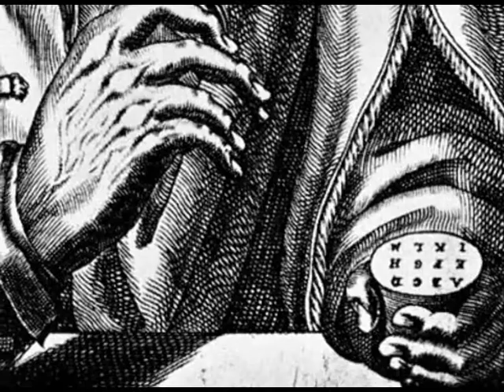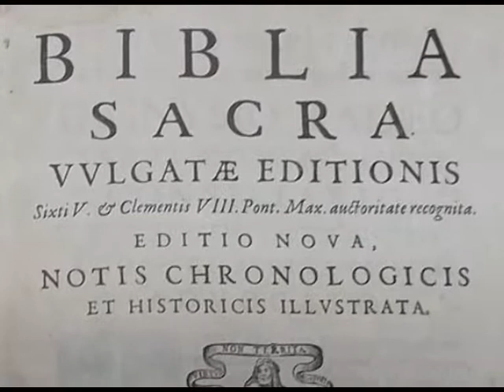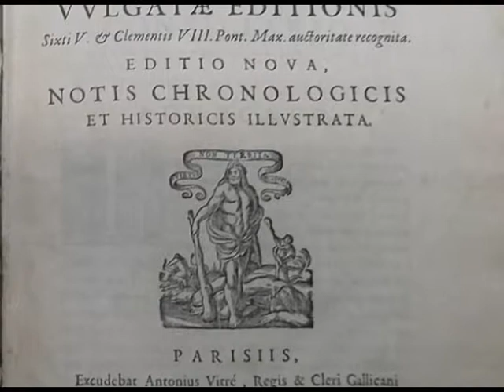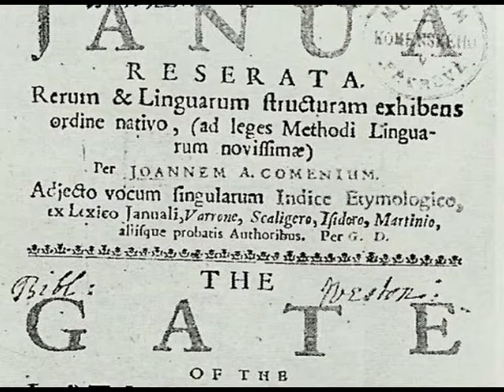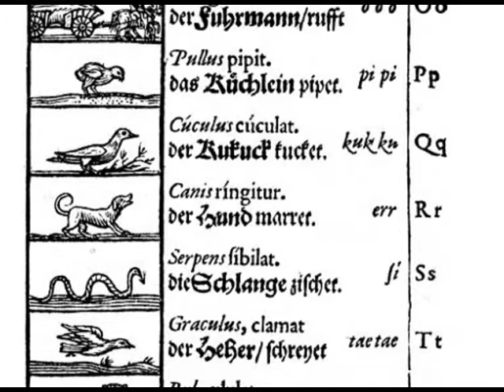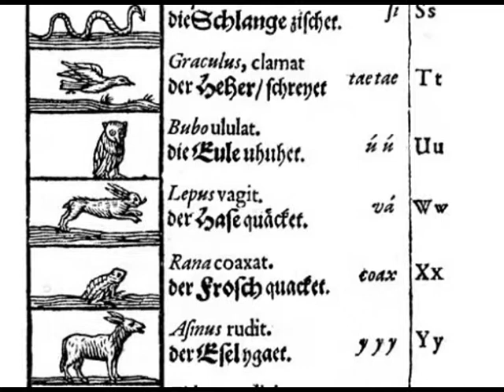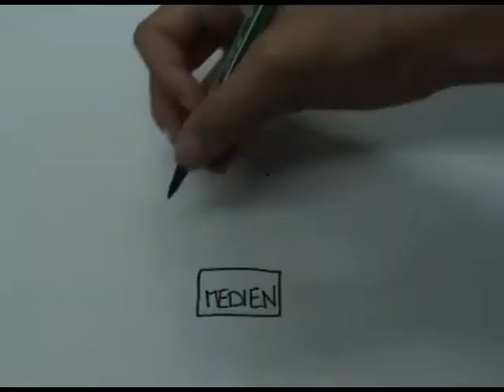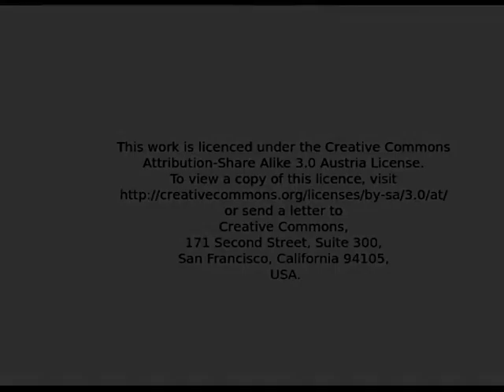Comenius Medien Orientierung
Funktion von Medien bei Comenius